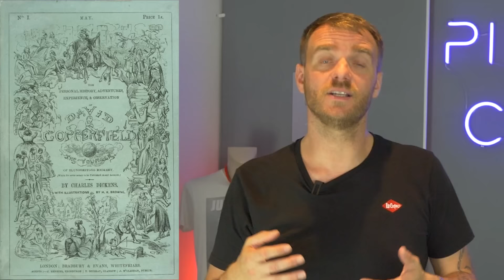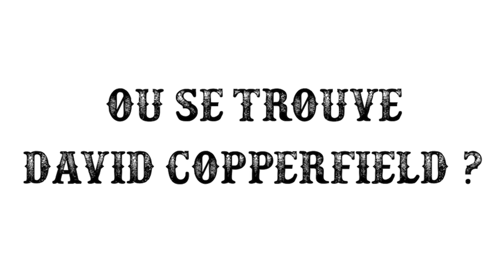DAVID COPPERFIELD : DE LA GLOIRE AU SCANDALE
Découvrez l'incroyable parcours de David Copperfield, de ses exploits magiques époustouflants à ses controverses marquantes.

Et si tu es arrivé jusqu’au bout de la description, commente la vidéo avec le hashtag